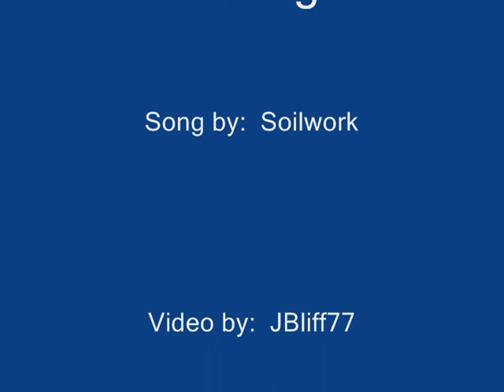Tallahassee Ride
Aaron, Kyle and Jonny at Tom Brown